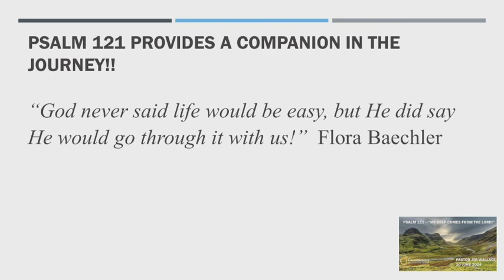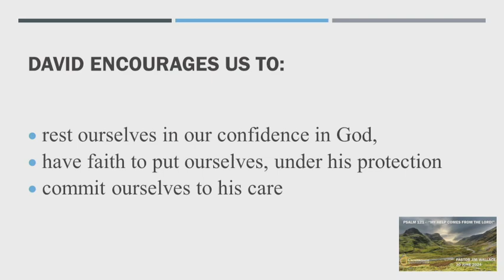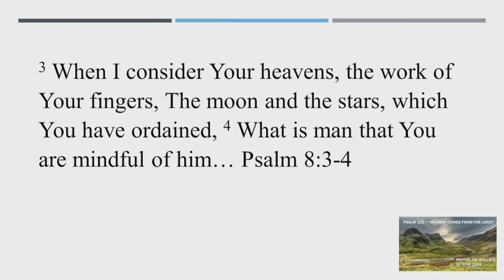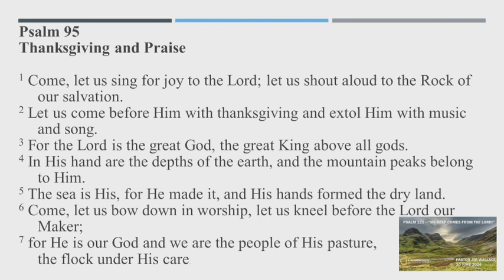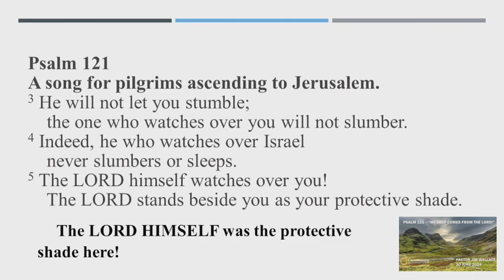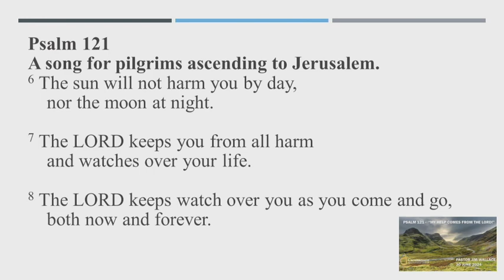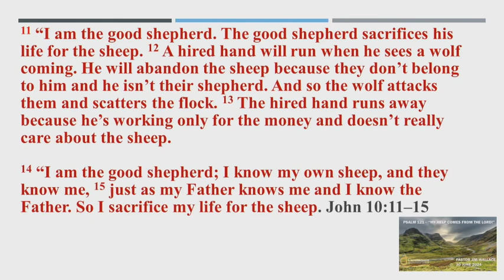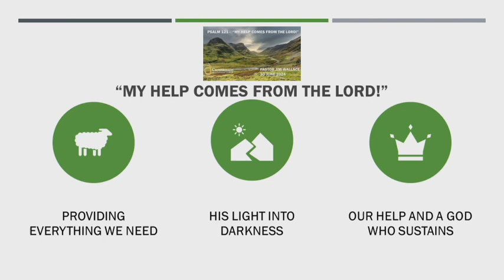6-30-24 My Hope Comes From the Lord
Psalm 121 reminds us that the midst of our challenges and hardships that we can find the trust and faith to know that God is our refuge and strength! That God is always ready to help in times of trouble.